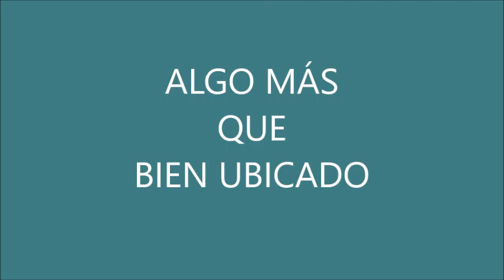Compra Piso en Barcelona - SOLEADO y con VISTAS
INMUEBLE SITUADO EN UNAS DE LAS ZONAS MAS REVALORI... Para más información visita